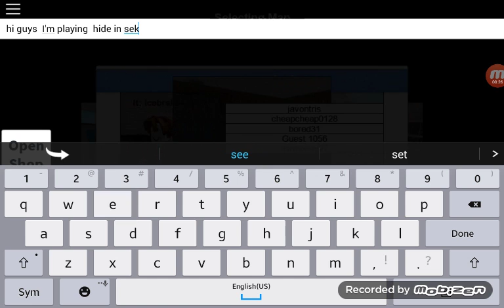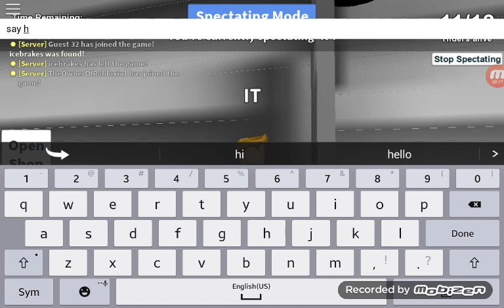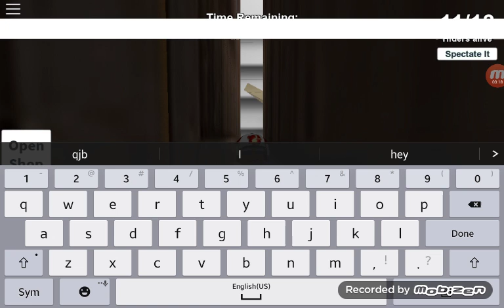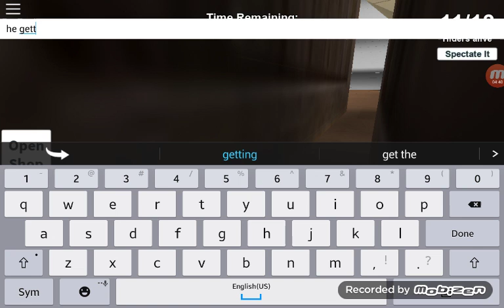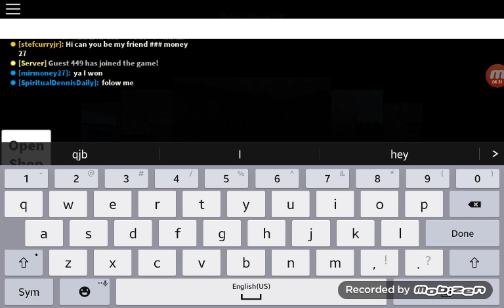Playing hide and seek Fun